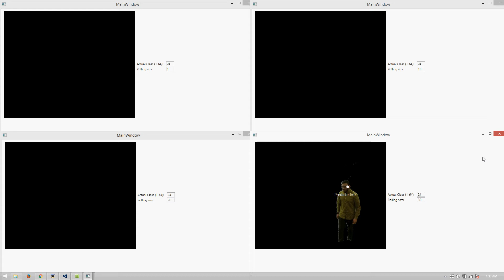Person Re-identification Test (Class ID=24)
Person Re-identification using Neural Network. Classifier has been trained on 64 people using our ViMM (View Invariant Multi-modal feature descriptor). Classification test is done using strategy with different polling sizes - 1 (one-shot re-identification), 10, 20, 30 (multi-shot re-identification).